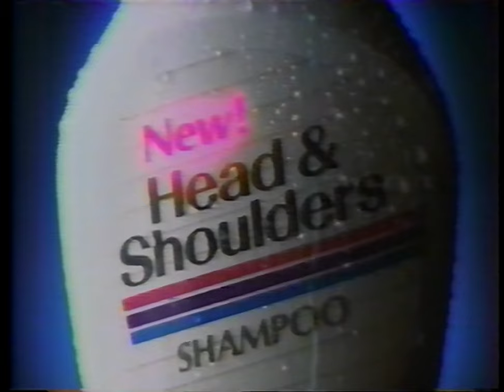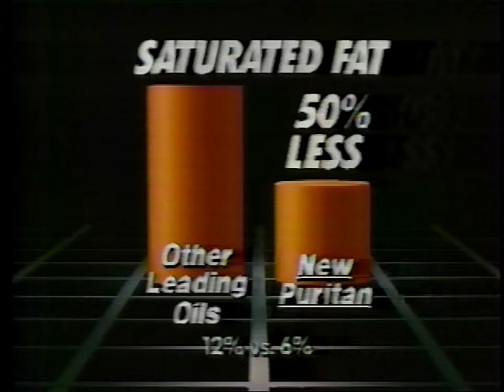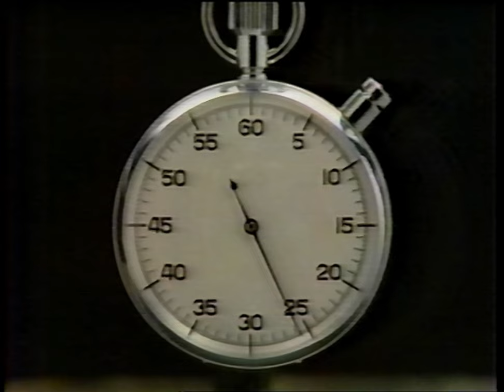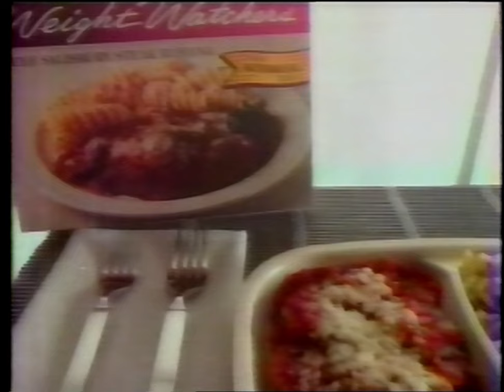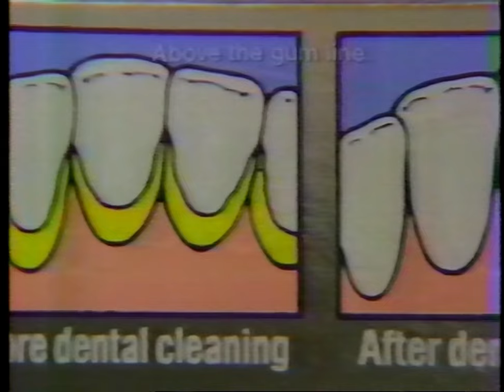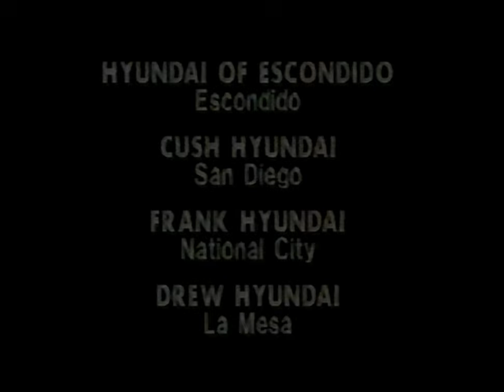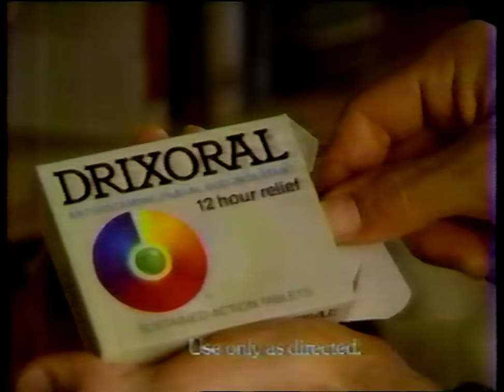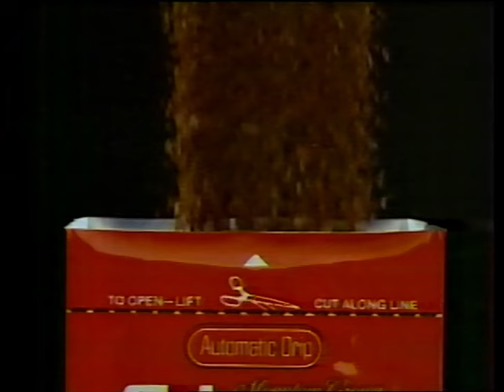Commercials during War Games MGM UA Premier Network KUSI San Diego 1986